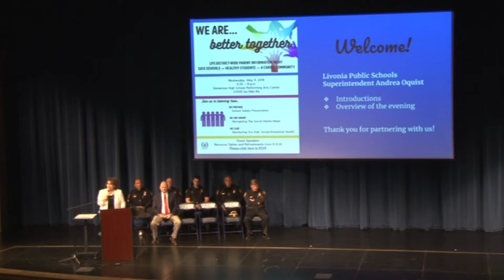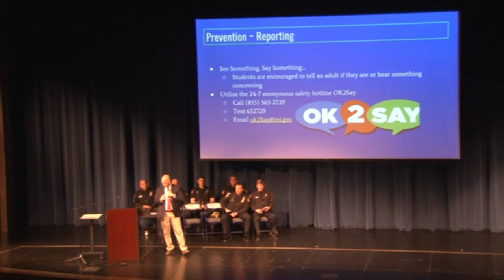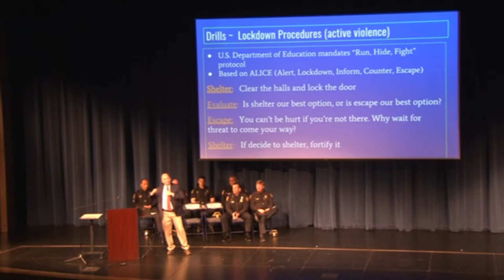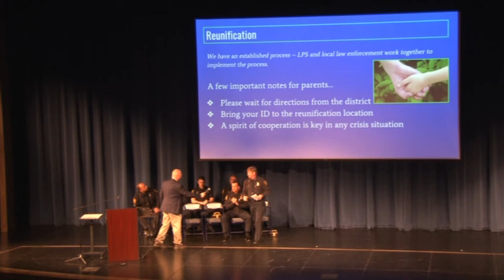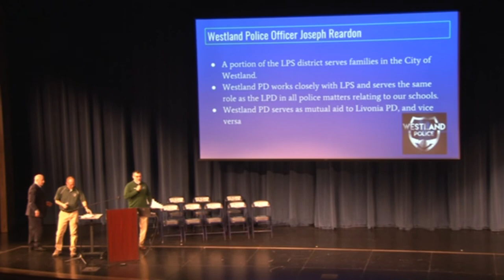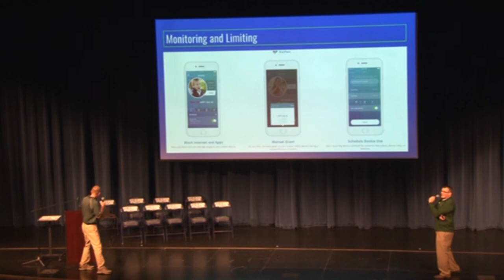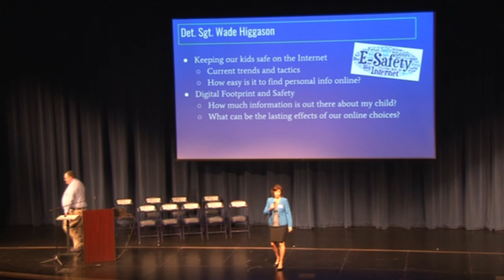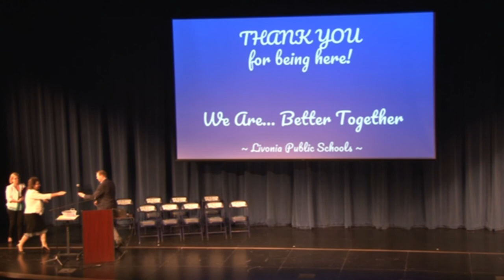School Safety Night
Livonia Public Schools held a "We Are... Better Together -- Parent Information Night" on May 9, featuring speakers on School Safety; Social Media and Social - Emotional Health. A special THANKS to all who attended and to all who presented this important information.